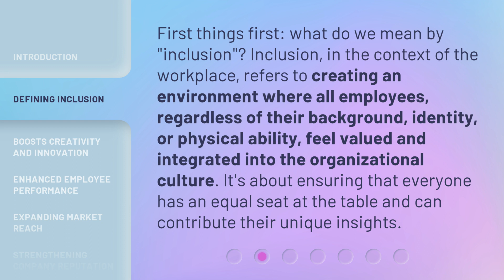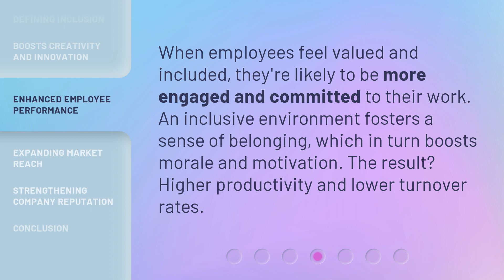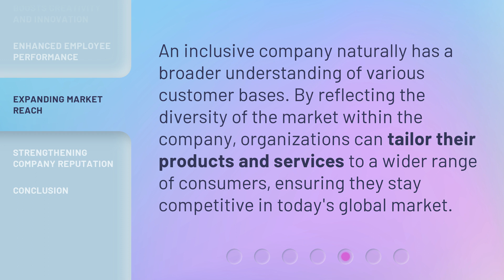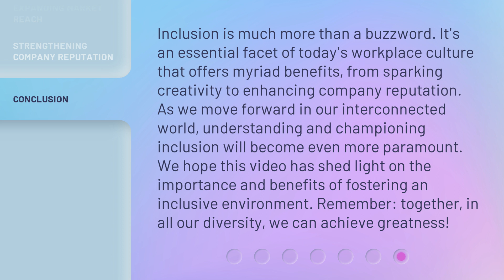Benefits of Inclusion in the Workplace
The Power of Inclusion: Benefits for the Workplace • Discover the incredible benefits of inclusion in the workplace. Join us as we explore the power of inclusion in this captivating video.

00:00 • Introduction - Benefits of Inclusion in the Workplace
00:35 • Defining Inclusion
01:04 • Boosts Creativity and Innovation
01:33 • Enhanced Employee Performance
01:55 • Expanding Market Reach
02:16 • Strengthening Company Reputation